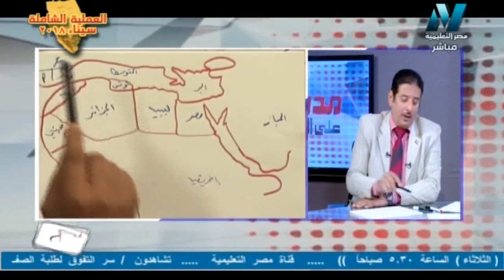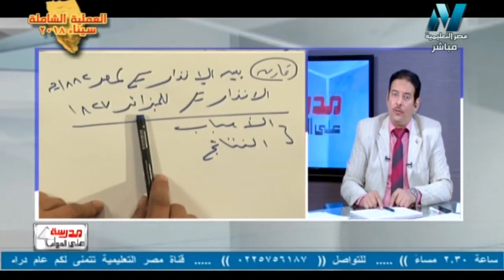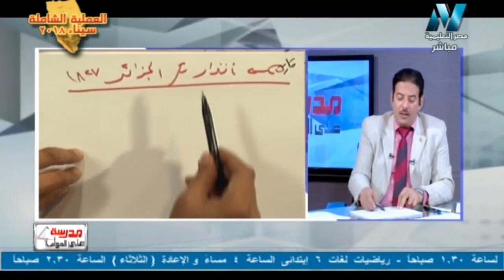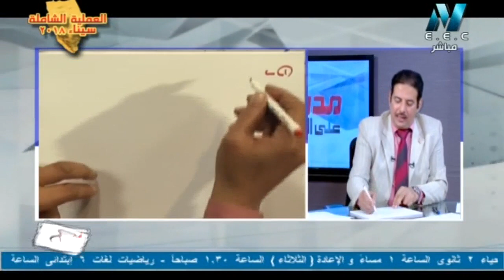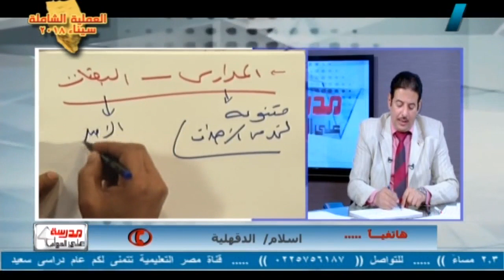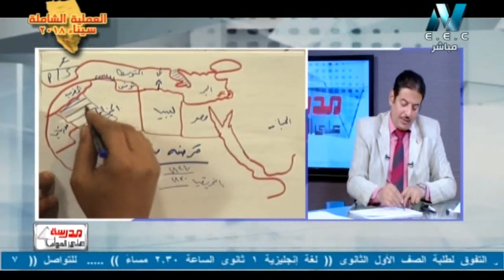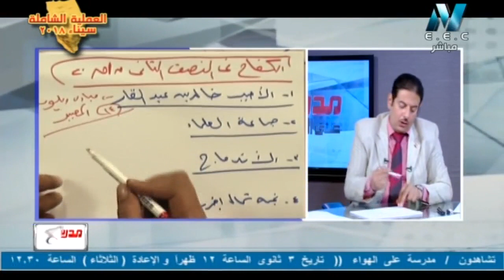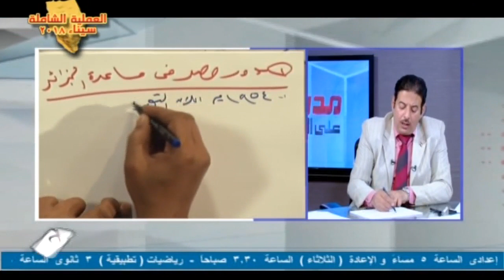19-02-2018 تاريخ 3 ثانوي التوسع الاستعماري في البلدان العربية ( الجزائر ) أ أحمد صلاح